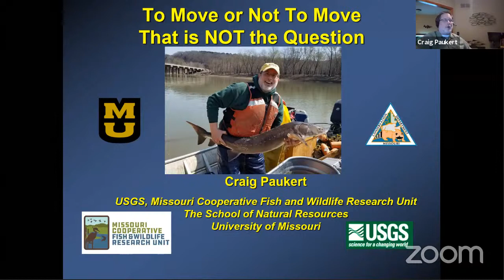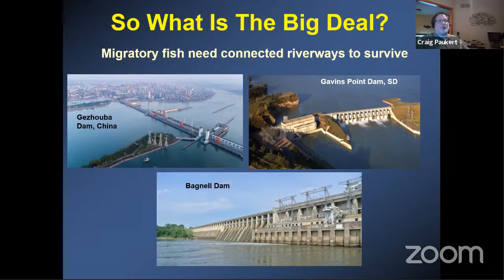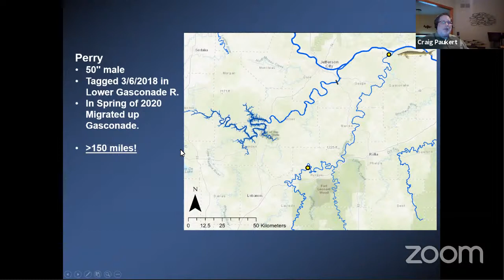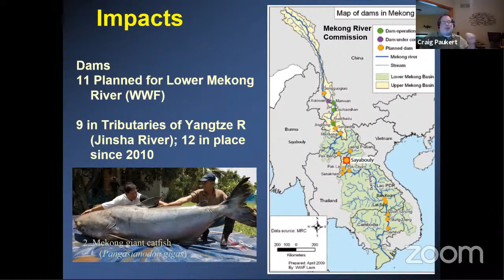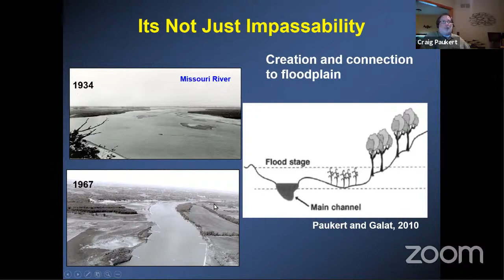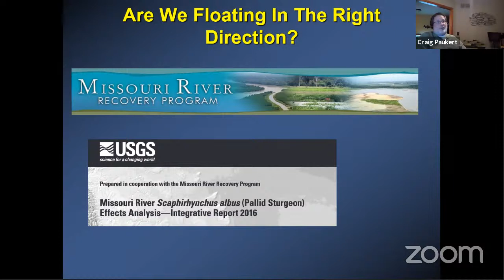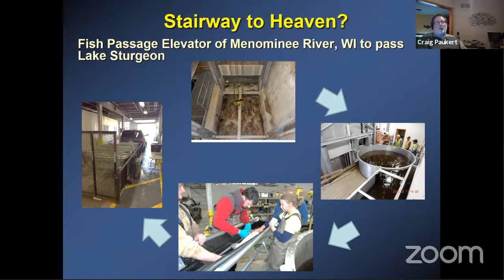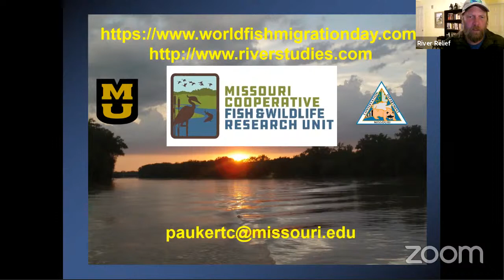Big Muddy Speaker Series - "To migrate or not to migrate: that is NOT the question"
Presentation by Craig Paukert, PhD, Leader and Professor at the Missouri Cooperative Fish and Wildlife Research Unit at University of Missouri – Columbia. The Big Muddy Speaker Series is hosted by Missouri River Relief

The October 2020 Big Muddy Speaker Series presentation was part of a week of events promoting World Fish Migration Day. Migration is part of the natural life cycle of many of our freshwater riverine fish. Here in the Missouri River watershed, many fish including sturgeon, catfish, eels and many more will move hundreds of miles during a year to find spawning habitat and food.

With increased human impact on our river systems, from dams to pollution to habitat loss, how are these migrations affected and how can we mitigate for that?

We were joined by University of Missouri professer Craig Paukert, PhD, to explore the issues and solutions for fish migration. World Fish Migration Day is observed on October 24.

Paukert is the Unit Leader of the Missouri Cooperative Fish and Wildlife Research Unit and Cooperative Professor in the School of Natural Resources at MU.